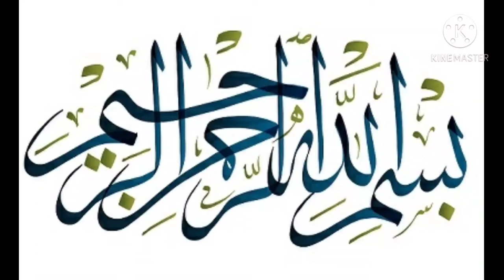067 Surah Mulk | Beautiful Quran Recitation | (Arabic: الملك‎, "Sovereignty, Kingdom")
Chapter 067 — Al-Mulk (The Kingdom)

1) Quran recitation
2) Naat
3) Islamic legit scholars lectures
and more ...